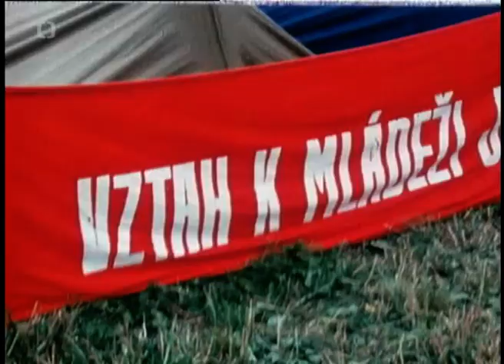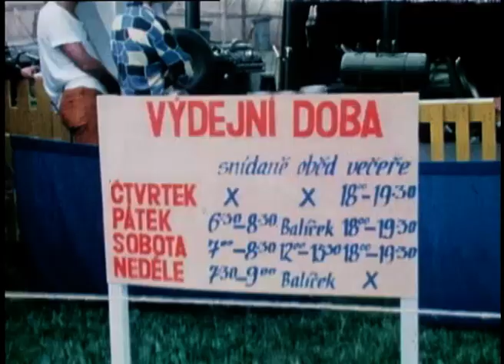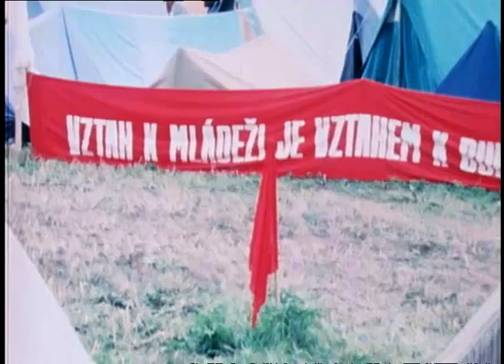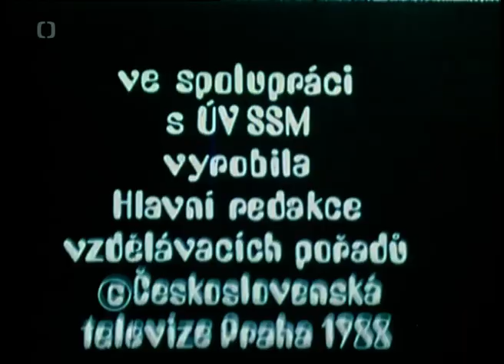Setkání mládeže na Šumavě (1988)